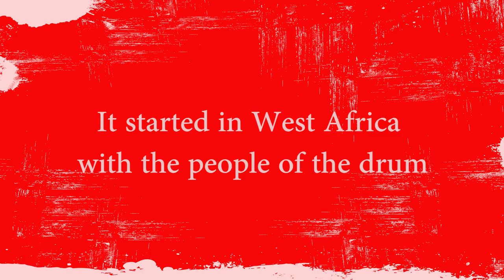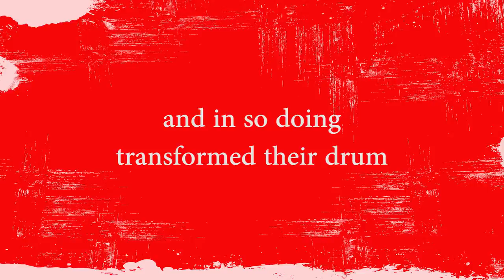Re Percussions. Pan: Our African Odyssey (trailer)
Congratulations to Kim Johnson and Jean Michel Gibert for winning Best Documentary at the Trinidad and Tobago Film Festival 2015. I am honoured that I was the Sound Designer/Music Editor for the film. Looking forward to our future projects.